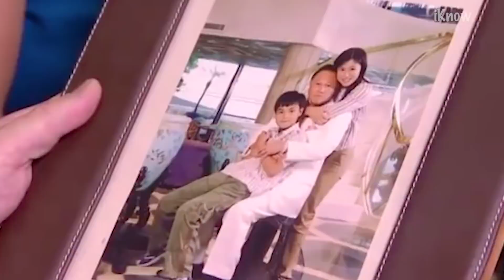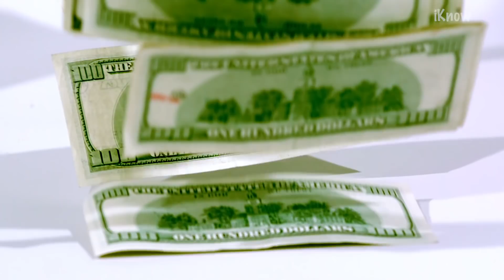$180 млн получит тот, кто женится на ней! Но до сих пор никто...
180 миллионов долларов получит тот, кто женится на этой девушке. Однако до сих никто так и не сделал этого. Но почему же? Миллиардер Сесил Чао — один из богатейших жителей Китая. Он построил империю элитной недвижимости в Гонконге и может позволить себе что угодно: роскошные автомобили, яхты, частные самолеты и самых красивых женщин. Единственное, что миллиардеру пока так и не удалось сделать — это найти идеального спутника жизни для его родной дочери Джиджи Чао даже за впечатляющее вознаграждение в 180 млн долларов. Миллиардер пообещал 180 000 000 долларов тому, кто женится на его дочери. Однако никто не смог этого сделать!